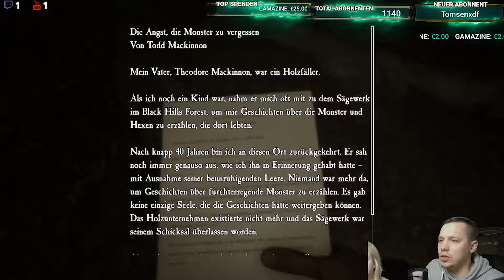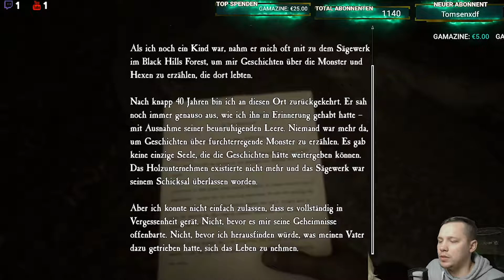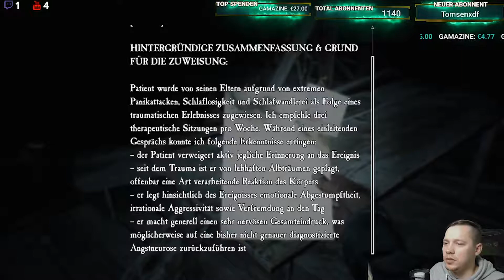BLAIR WITCH[#02]💀Suche nach dem VERMISSTEN JUNGEN!(LIVESTREAM)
«BLAIR WITCH»
Genre: Interaktives Drama , Überlebenshorror
Plattform: PC
Entwickler: Bloober Team
Publisher: Bloober Team
Freigabe: 18 FSK
Mehr Informationen: